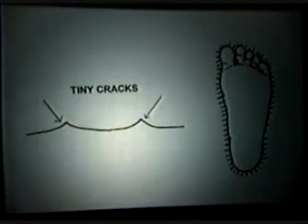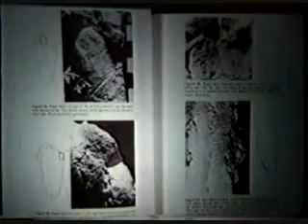Lloyd Pye on Human Origins (4/12) (HUMAN ORIGINS LECTURE SERIES/ The Myth Of Darwinism)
YouLectures -  'INFORMATION' that 'ASKS' 'QUESTIONS''

YouLectures